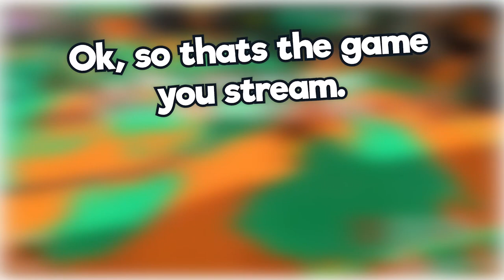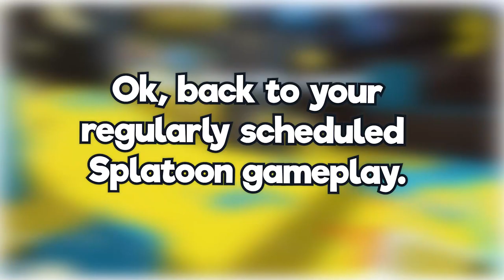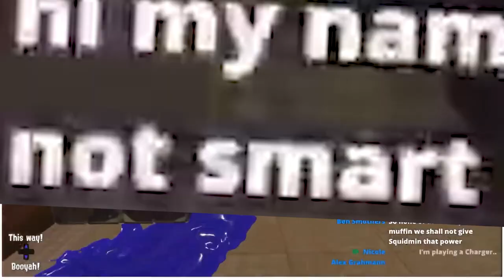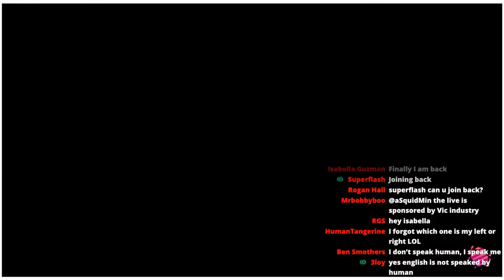has bad ideas for Splatoon3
🌸HOW DOES ONE SPLATOON 3??

Saturday sometimes

Look for weekly videos on the weekends -- music every so often -- tag me if you see me in the plaza ;)